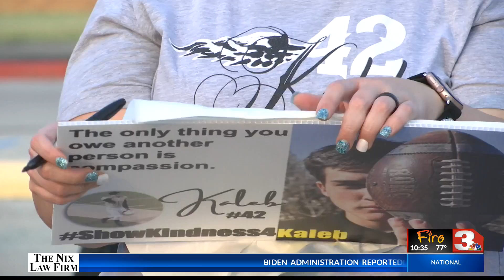KALEB HONEA 1 YEAR MEMORIAL